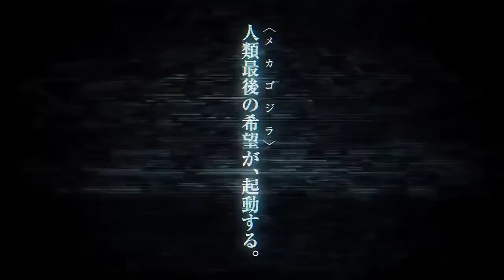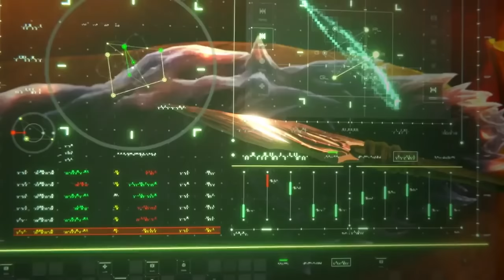Der mächtigste Godzilla von allen! | So mächtig ist Godzilla Earth wirklich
Godzilla Earth ist ein eher unbeliebter Godzilla, was von laut vielen Kritiken am Aussehen liegt. Wir besprechen in diesem Video die Frage "Wer ist Godzilla Earth?" und werden uns im Zuge dessen mit sämtlichen nennenswerten Informationen befassen.